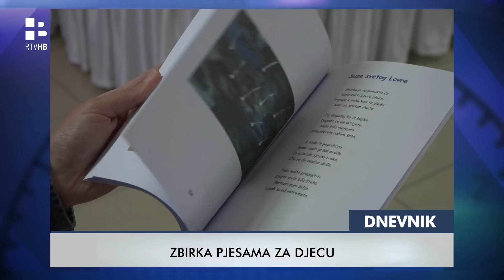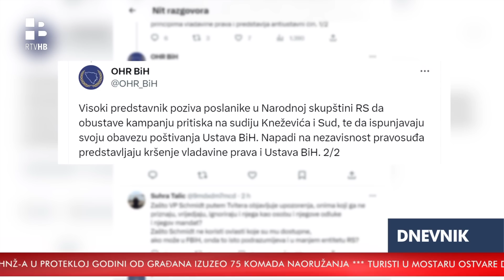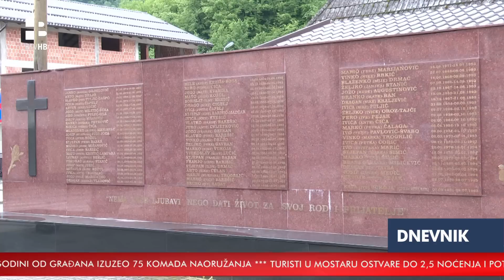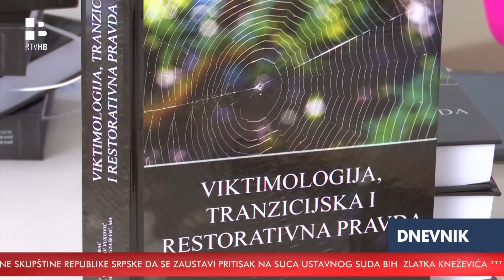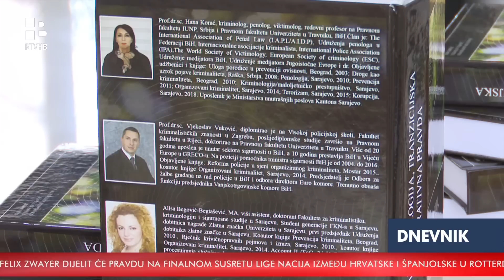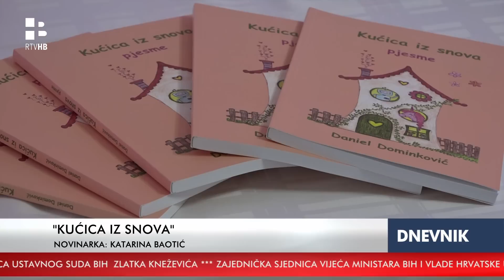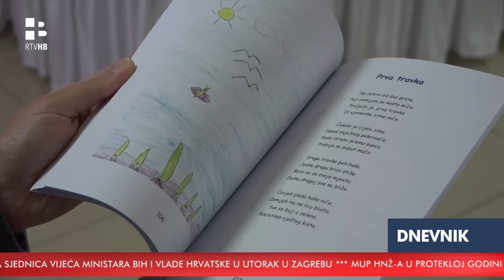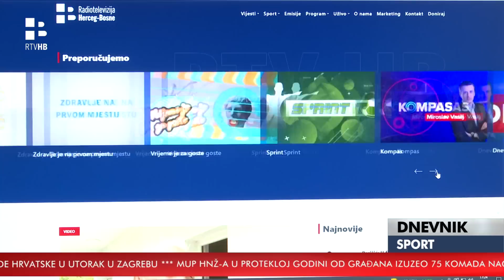RTV HB | Dnevnik / 17.6.2023.